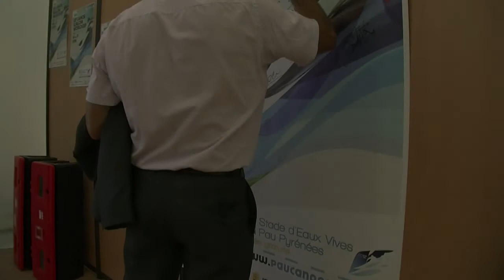2012 ICF Canoë Kayak Slalom World Cup Pau Pyrénées - Day5_